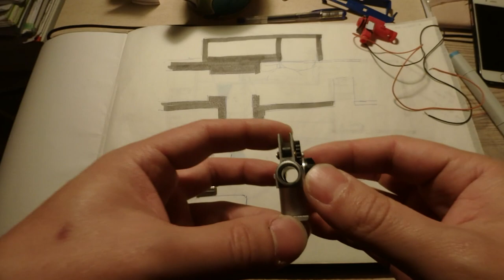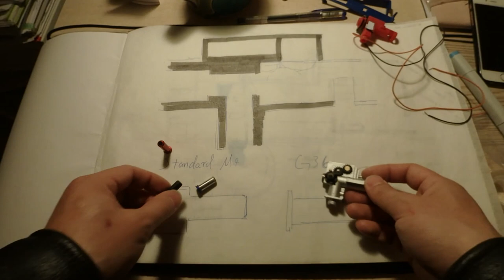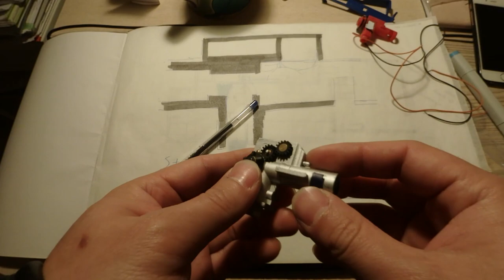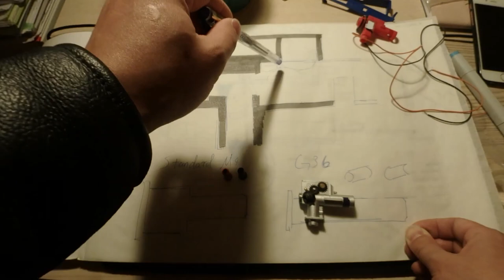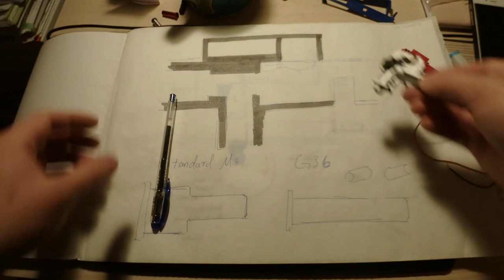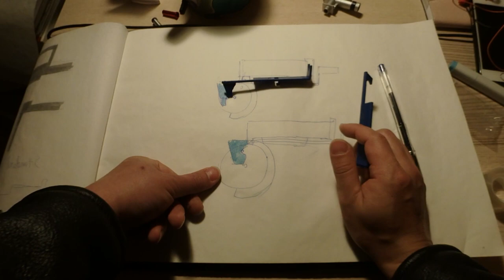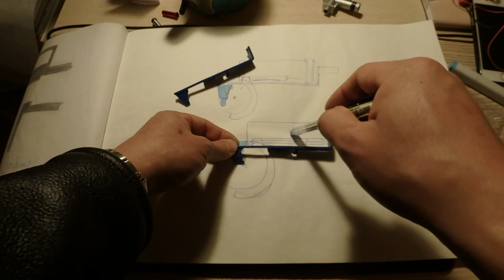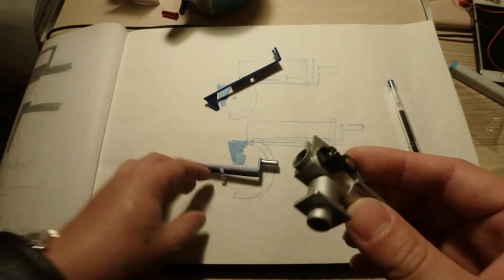AEG air seal 101 (nozzle and tappet plate)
In this video I'll demonstrate two main reasons for low FPS output in an AEG replica and the corresponding fixes.
It will also fix the problem a lot DSG (dual sector gear) builds have which is lower FPS at full auto.